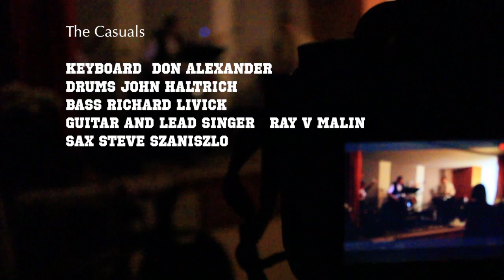"The Casuals" song 26: Chicken Scratch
Performed by The Casuals
Chicken Scratch
Filmed and Edited by Danny MAlin